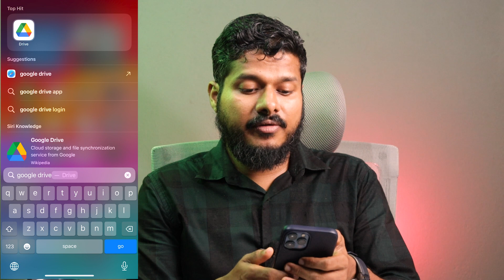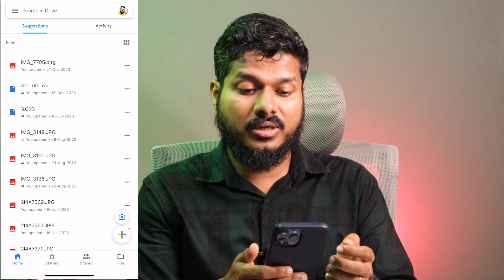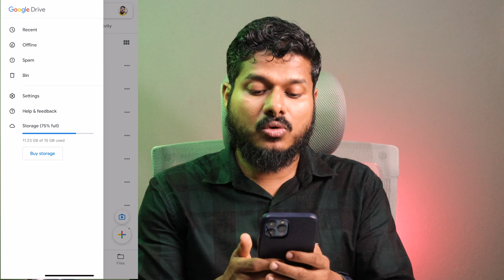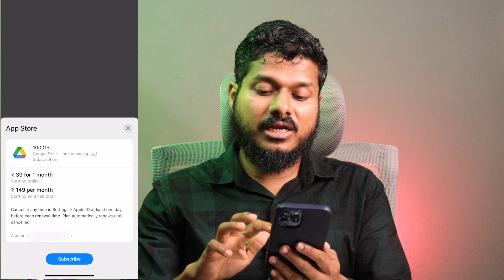Google Drive Storage മികച്ച Offer ൽ Expand ചെയ്യാം | Youtube Tech Tips Malayalam